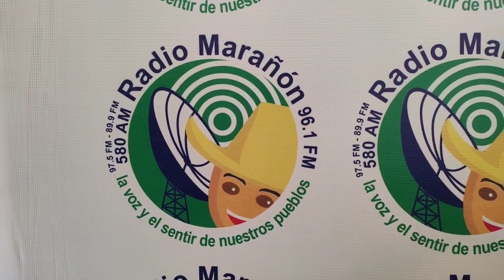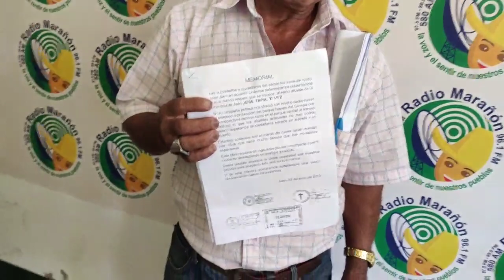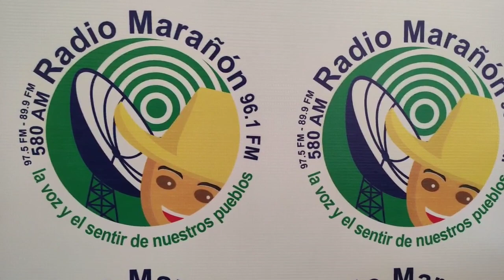Autoridades solicitan el enrejado del área de jardines y mejoras del parque Héroes del Cenepa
🔴)) | Autoridades del sector Morro Solar solicitan el enrejado del área de jardines y mejoras del parque Héroes del Cenepa.